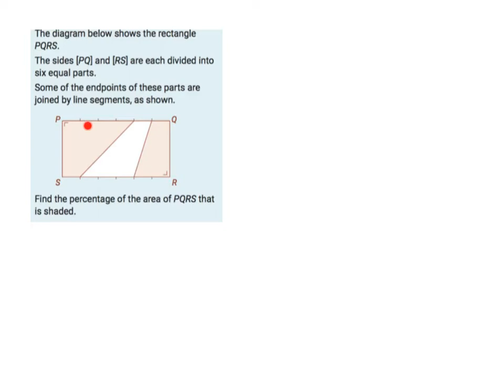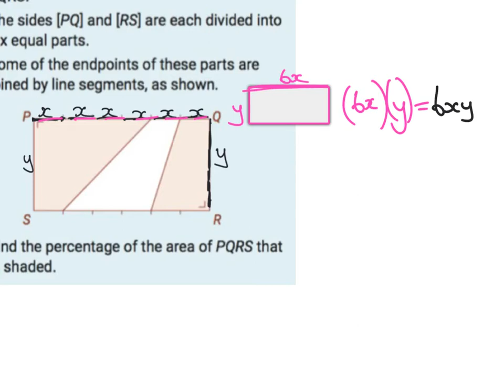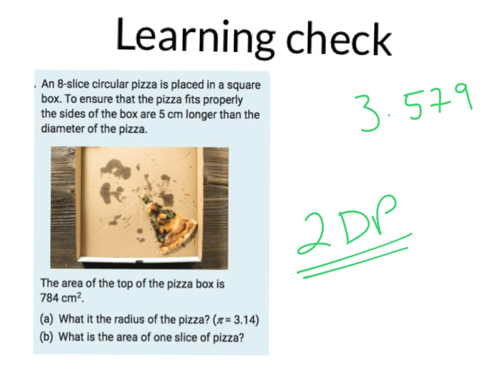BTGP Area and Volume JCHL Lesson 4 Using algebra in area and volume questions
This project was created with Explain Everything™ Interactive Whiteboard for iPad. Questions with thanks to Folens Active Maths